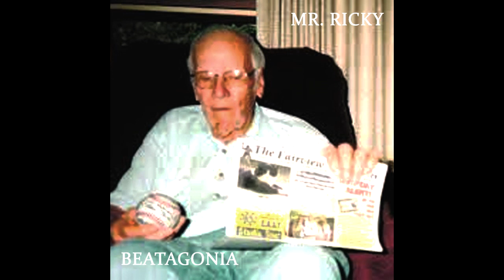BEATAGONIA - Mr. Ricky (2021)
Gear:
Yamaha Pacifica PAC 112v

Recorded on the OP-1's 4track tape, mixed on REAPER.